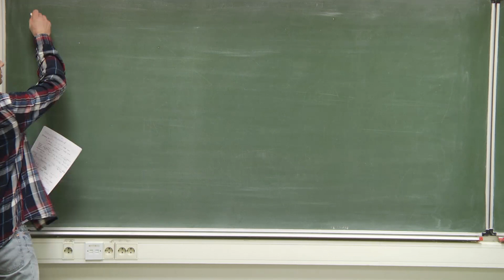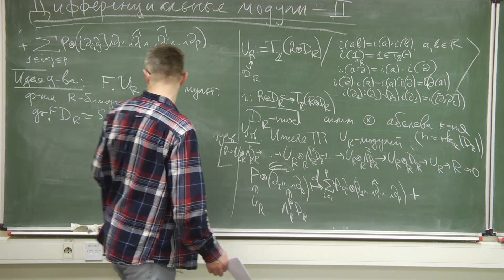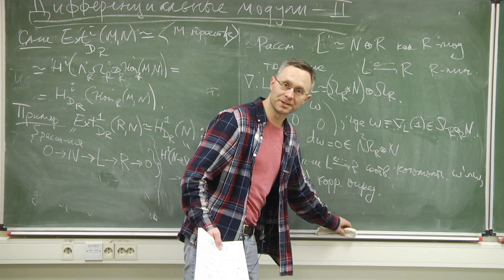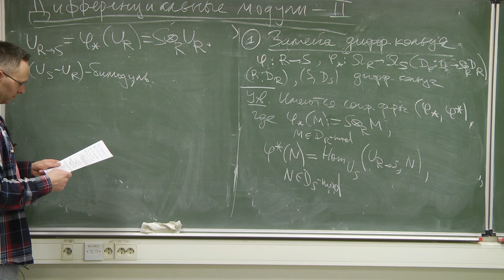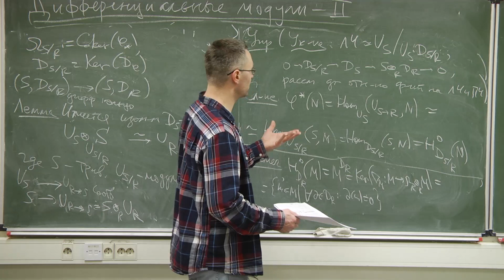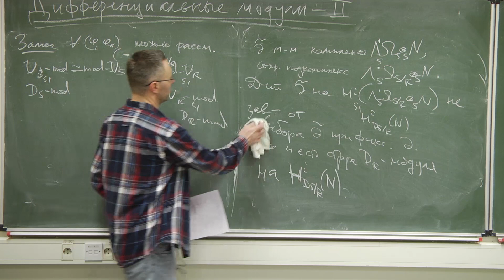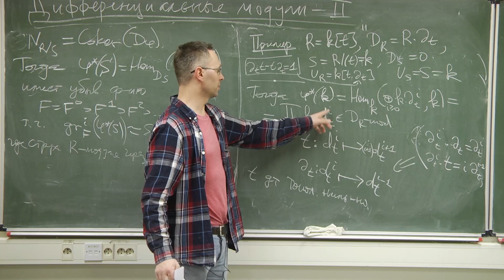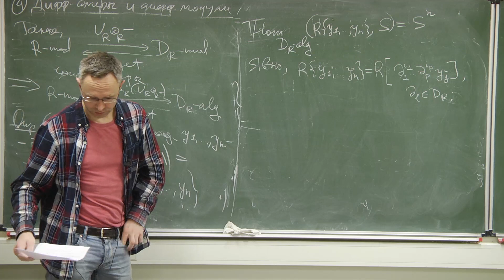Лекция № 4. С.О. Горчинский. Дифференциальные модули, часть 2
Лекция 4. С.О. Горчинский. Дифференциальные модули, часть 1
18 марта 2020 г.18:00, г. Москва, МИАН, комн. 313 (ул. Губкина, 8)